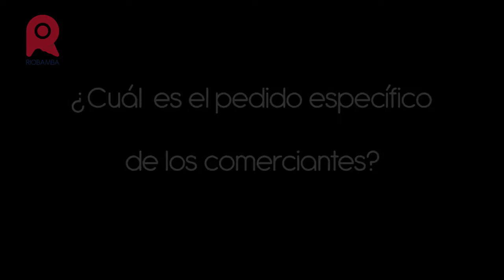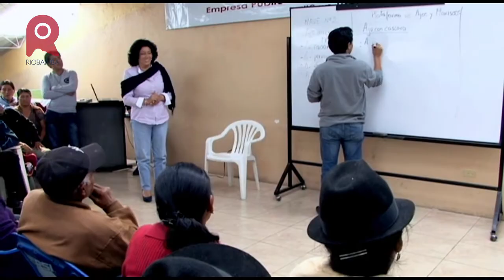Nuevo Centro Comercial Mayorista EMMPA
Bélgica Villamarín, Administradora de la EMMPA habla sobre los pedidos de los comerciantes y las actividades desarrolladas por la Administración en el Nuevo Centro Comercial Mayorista EMMPA